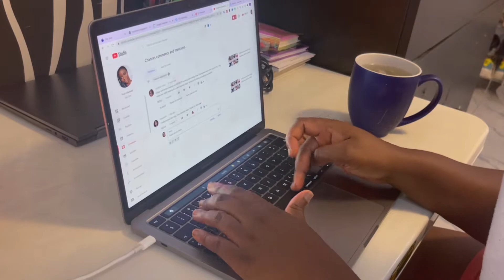reset routine| how i get my life together; planning, cleaning, self care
This is my reset routine video. I will be sharing how I get my life together by planning for the week, cleaning my room, and doing my self-care routine.
I have been away from home so I just got back so I thought I show you how I get back on track with planning and reaching my goals. I really had a productive day in my life and I was happy.